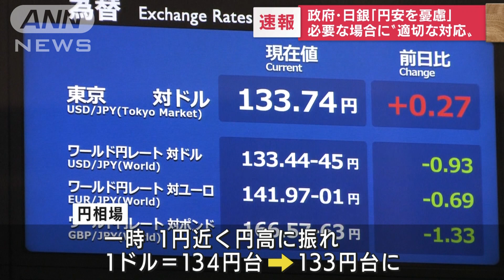【速報】政府・日銀が「円安を憂慮」 緊急会合で共同声明(2022年6月10日)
財務省と金融庁、日銀が「円安を憂慮する」という共同声明を出しました。

　財務省と金融庁、日銀の幹部が緊急会合を開き、最近の急速な円安の進行に対して憂慮しているという認識を共有し、共同声明を出しました。

　円安による経済や物価などへの影響を注視し、必要な場合には適切な対応を取るとしています。

　10日午後、声明の内容が公表されると円相場は一時、1円近く円高に振れ、1ドル＝134円台から133円台を付けました。